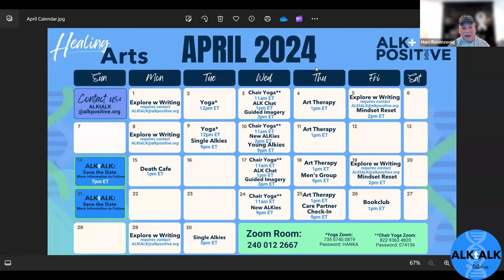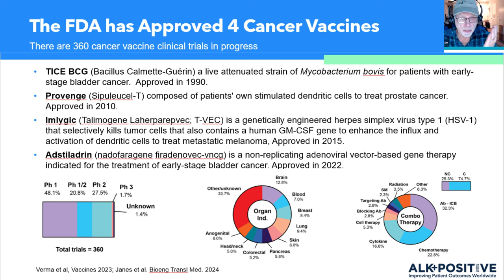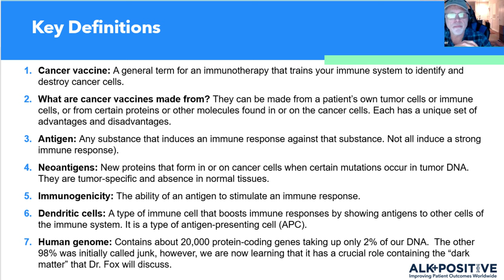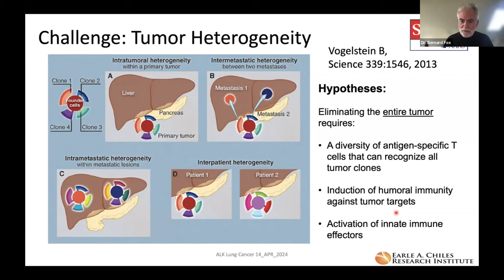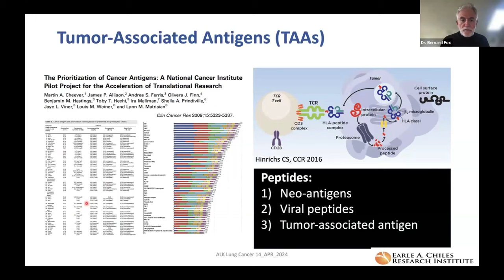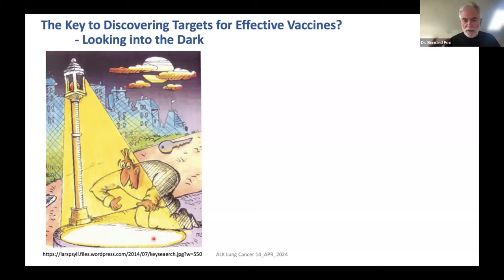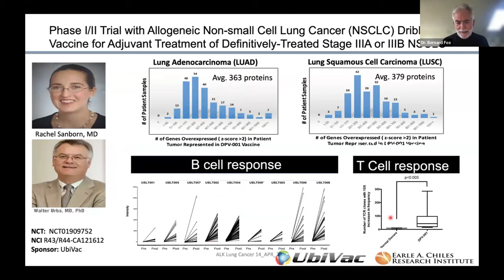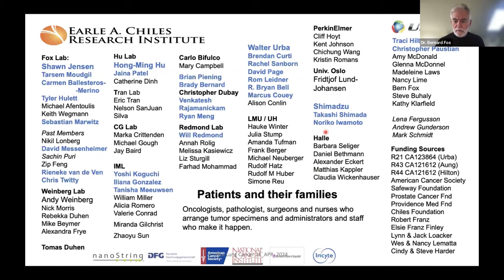Bernard A. Fox, PhD on Cancer Vaccines in Lung Cancer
Vaccines are super hot in lung cancer research. Can we use them in ALK+ lung cancer? What's on the horizon? Bernard A. Fox discusses the progress to the promise in this ALKtALK.